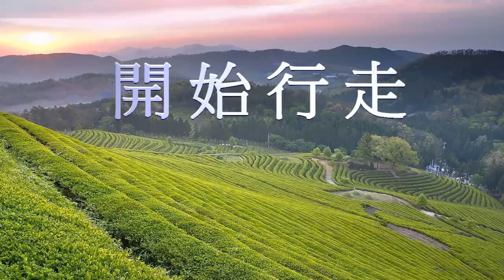曠野不再荒涼-活水詩歌朗誦團事工-預備練習版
迦南詩選-詞/曲/小敏

曠野不再荒涼，已長出香柏樹林，
人們不再昏昧已睜開屬靈眼睛，
啞巴不再閉口無語，要開口講話，
癱子已經站起來，開始行走，
耶和華已在我們中間要興起，興起，
祂的隊伍浩浩蕩蕩遍滿全地，
耶穌基督要改變這個時代，
多人奔走，傳講福音，述說神的愛，
心中燃燒著一團火，萌發著一種愛，
不可阻擋就要燃燒，燃燒起來，
聖靈要在這裡行奇事，行奇事，
就在今天，就在今天，在這個時刻。

活水得勝教會  主日早堂8:30am,午堂10:30am, 週三7:30pm
活水供應站 活水得勝網站: nylivingwater.com